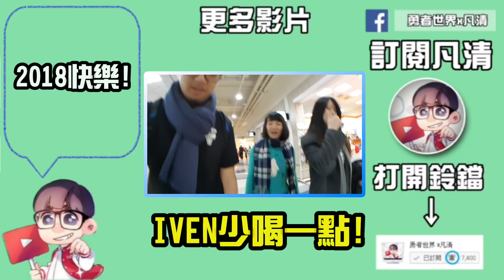【2018 的第一次旅行】風景美到不像話! FEAT：清境農場